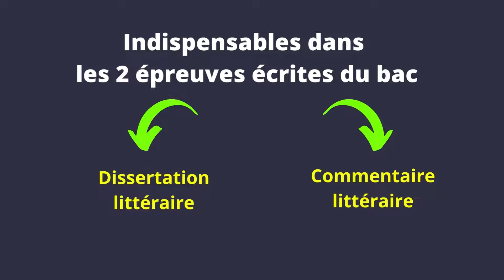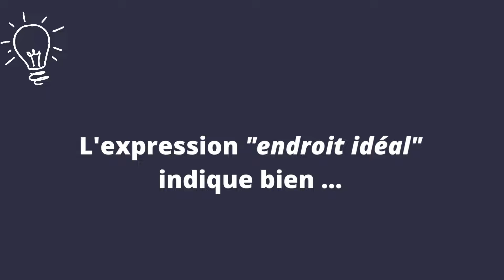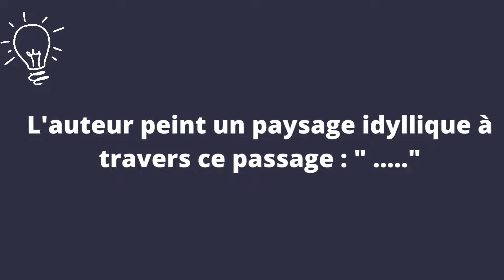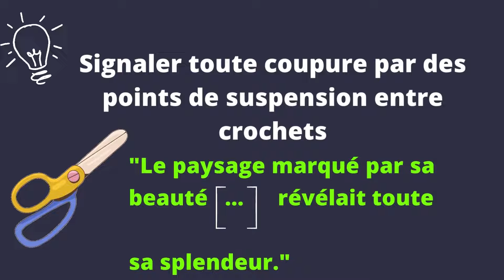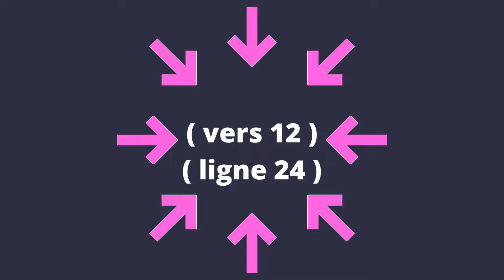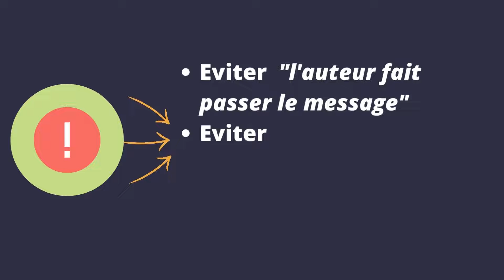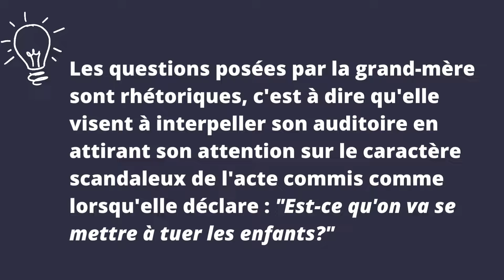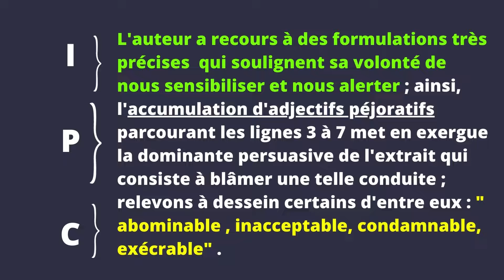Utiliser les citations à l'écrit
Quelle est la démarche pour insérer de citations dans son commentaire ou sa dissertation ?
Vous découvrirez dans cette vidéo qu'il y a plusieurs façons d'insérer des citations ! Découvrez les fameuses combinaisons P.I.C ! Rien de plus simple pour améliorer ses écrits !
Pour compléter cette vidéo, n'hésitez pas à écouter les podcasts éducatifs de CLAPOTEE sur  :